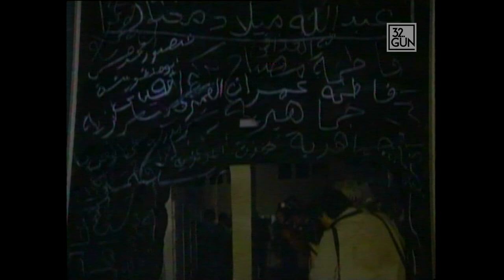Kaddafi’nin Futbol Merakı | 32.Gün Arşivi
Batıya meydan okuyan Libya lideri Muammer Kaddafi, ülkesini 42 yıl boyunca yönetti. 2011 yılında devrilen Kaddafi, en önemli röportajlarından birini 1993 yılında 32. Gün’e verdi. Mithat Bereket, 3 yıl boyunca röportaj için peşinden koştuğu Kaddafi’yi halı sahada yakaladı.